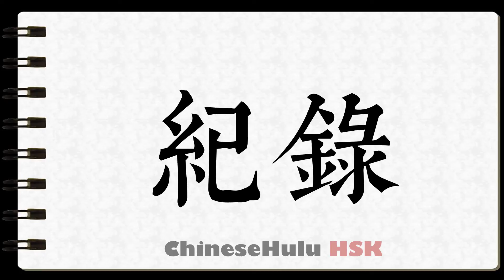How to Write a record in HSK Chinese